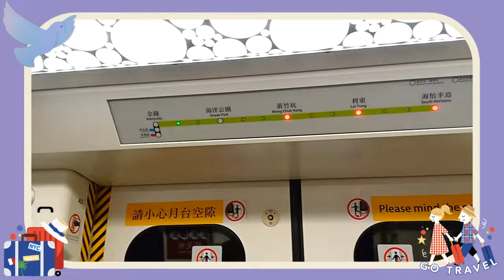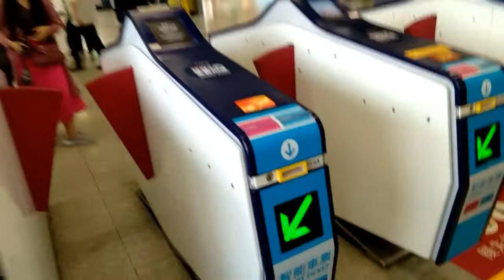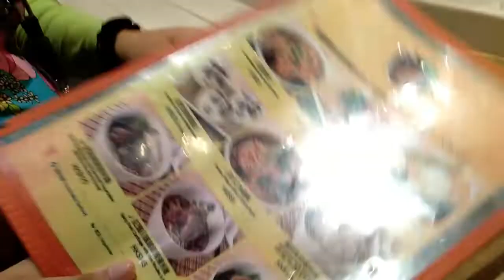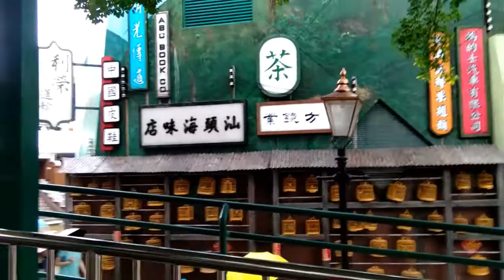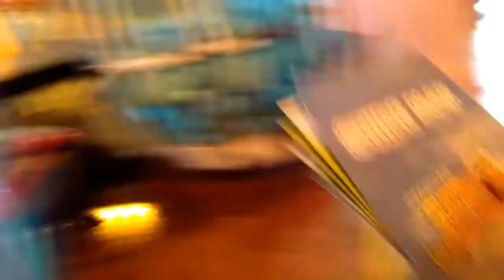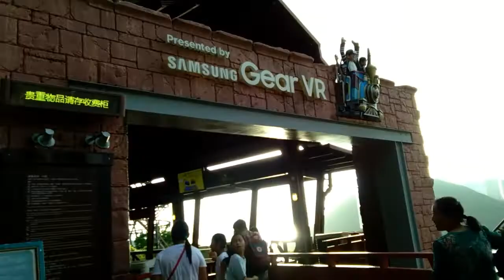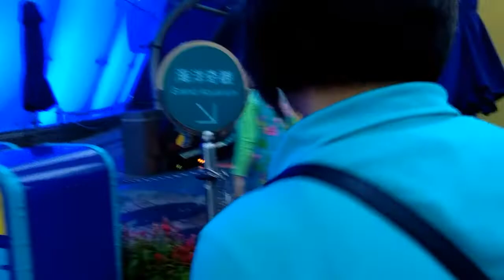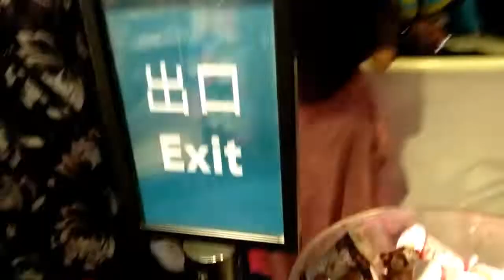HONG KONG Travel Vlog Day 4 Part 2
Our adventure at Ocean Park was super fun. We enjoyed every moment of it. We love to come again and experience more rides.

Btw, so sorry for always having a shaky vlog guys but hopefully you'll still enjoy watching!